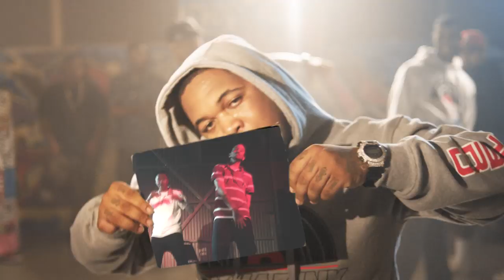Cali Swag District-How To Do That (M-Bone)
Brand New Record from Cali Swag District
How To Do That (R.I.P. M-Bone)

Please Support This Record!!! We Need Your Feedback!!!
Link to "How To Do That" Below...

How To Do That (Clean Version)
files.me.com/polyrob/ cwgbq9. mp3

How To Do That (Dirty Version)
files.me.com/polyrob/ y44ph0. mp3

Follow Cali Swag on Twitter!! @caliswagdstrct

Executive Producers: Big WY, Wacko, & Lewis Burrell